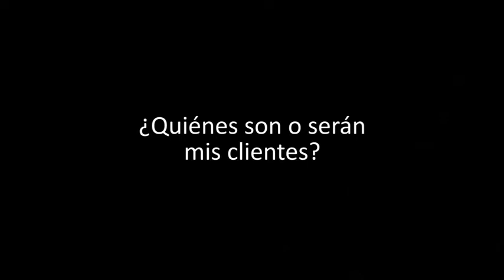3 1 ¿Quienes son / serán mis clientes?